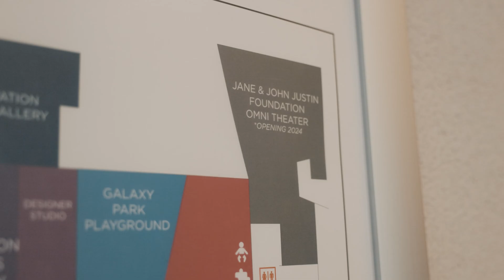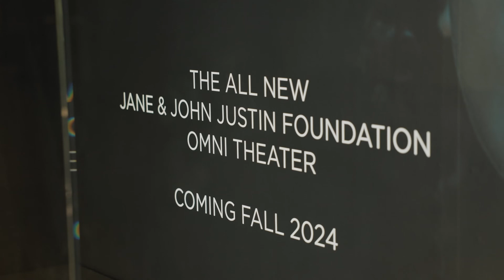Fort Worth Museum of Science & History - All New Jane & John Justin Omni Theater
This fall, the Fort Worth Museum of Science and History will unveil its new Jane & John Justin Foundation Omni Theater.

Per the museum: "At the heart of the Omni Theater’s allure is the world’s largest LED dome display ever installed in a museum. This pioneering feat propels the Omni Theater into a league of its own, promising visitors an extraordinary journey through visual storytelling. With an 8K LED display, the theater’s visual experience offers a level of detail and clarity that is truly unmatched, even surpassing the technological marvel of the Sphere in Las Vegas."